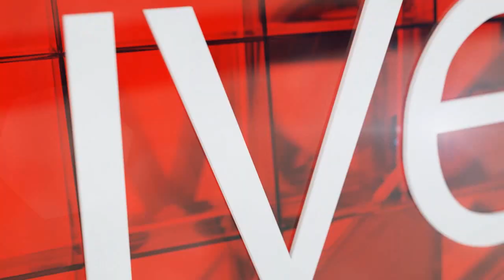Here's what the EFF want Zuma's SONA debate response to include